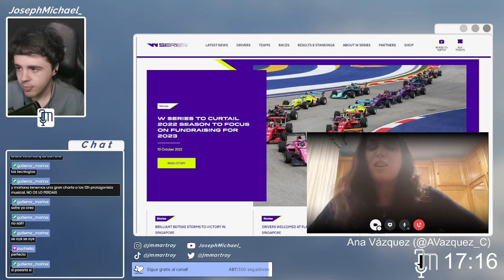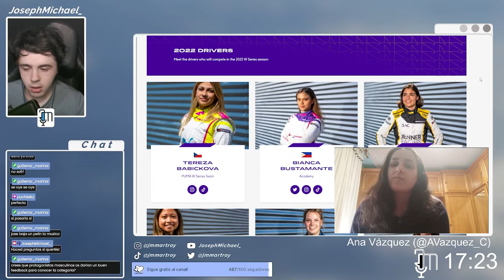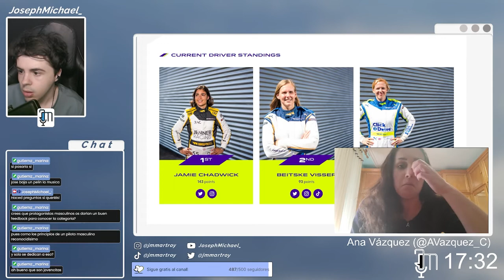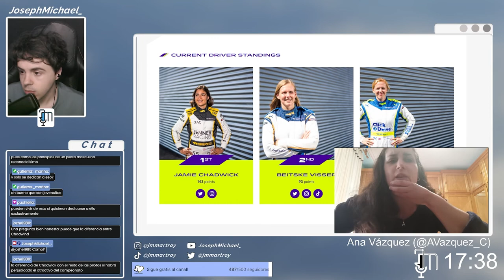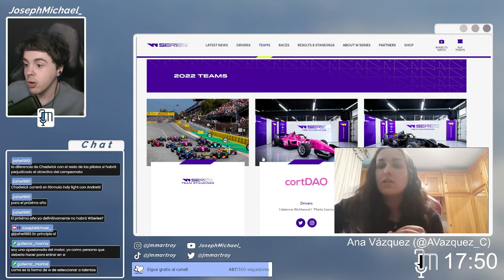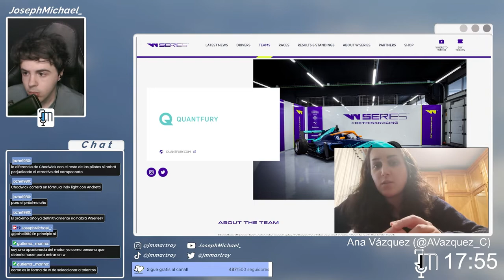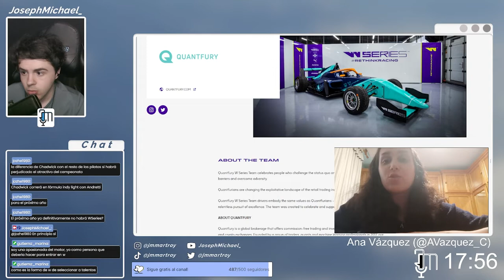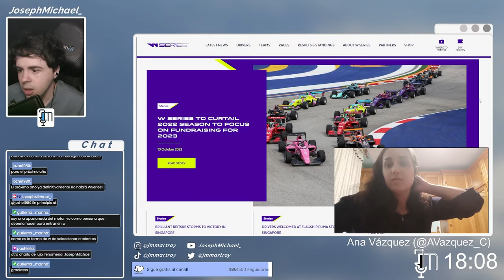INTRODUCCIÓN A LAS W SERIES | Con Ana Vázquez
Programa especial para charlar acerca de las W Series, la categoría comandada por la FIA que tiene el objetivo de desarrollar a jóvenes pilotos mujeres para que, de esta forma, tengan una mayor visibilidad y puedan escalar hasta el Gran Circo de la Fórmula 1.